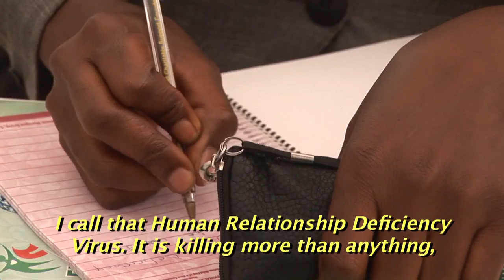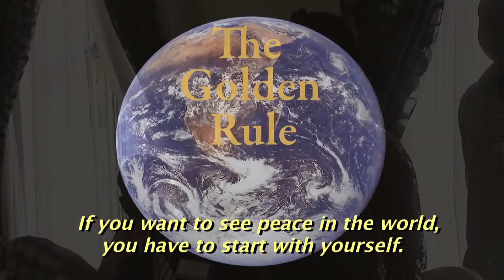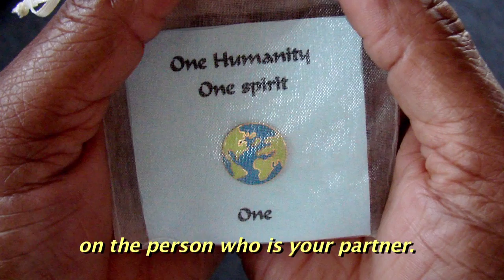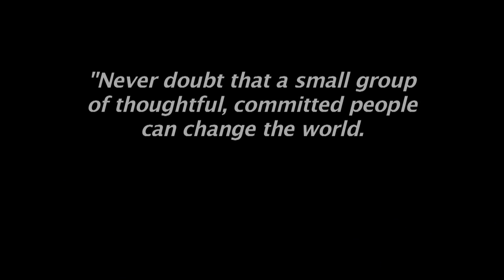Dialogue in Nigeria ~ Muslims & Christians Creating Their Future (Highlights)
This hopeful documentary gives voices and faces to 200 courageous Muslims and Christians -- diverse young women and men -- who unite successfully in Jos, central Nigeria.

Refusing to be enemies, they are together during days and evenings of the 2010 International Conference on Youth and Interfaith Communication.

They are tense yet excited to finally cross lines of religion, economics, tribe, and gender to transcend the status quo and discover empathy for each other's personal life experiences.

Together they realize that "an enemy is one whose story we have not heard," while listening-to-learn and thus dignifying themselves and the "others."

Face to face and in small circles, they begin with ice-breakers and continue in depth to discover one another's equal humanity -- fear, grief, needs, hopes, and concrete plans for a shared future.

These determined young Nigerians illustrate how others worldwide can successfully connect and communicate to create authentic community.